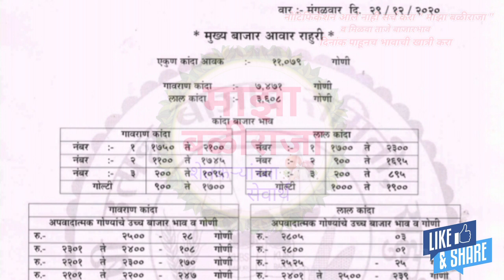29.12.2020 राहुरी कांदा भाव!प्याज भाव आज का!कांदा बाजार भाव! kanda bajar bhav today live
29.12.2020 राहुरी कांदा भाव!प्याज भाव आज का!कांदा बाजार भाव! kanda bajar bhav today live

                       !माझा बळीराजा!